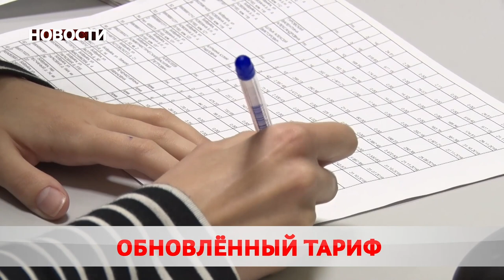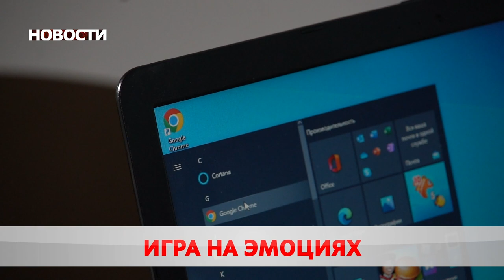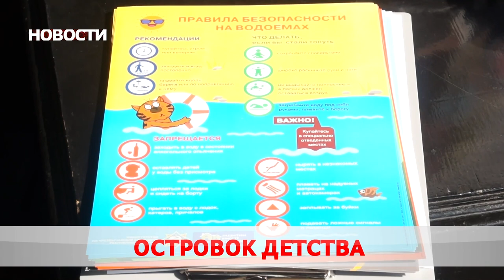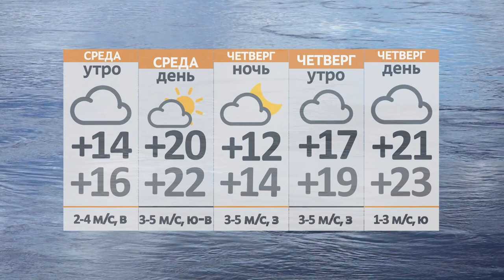Новости 31 05 22